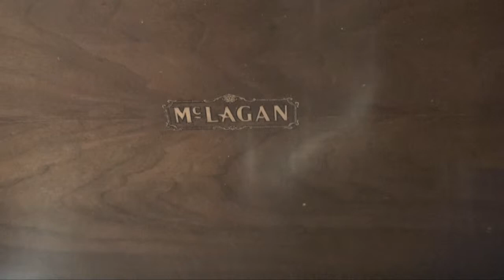Gramophone McLAGAN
Proudly Made in CANADA BRAND McLAGAN
Gramophone, Phonograph
Exellent Condition and Sound